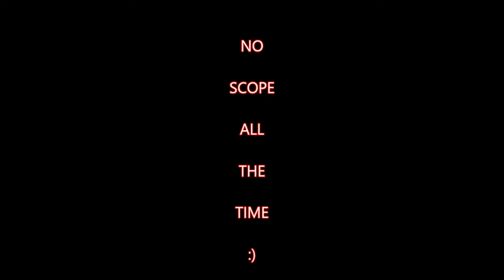No Scope all the Time CrossFire